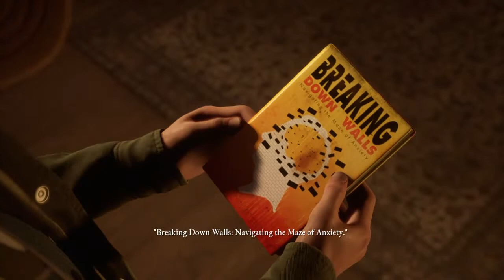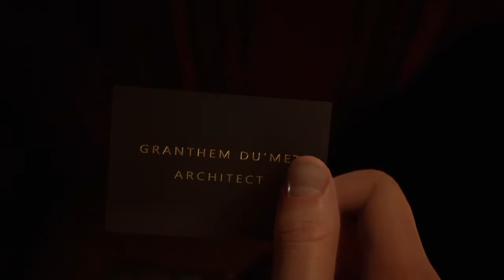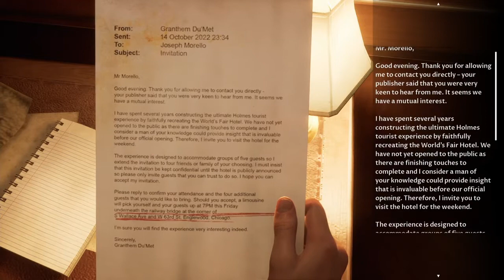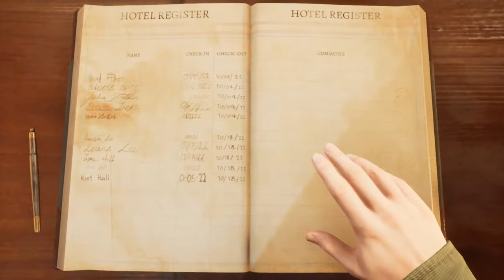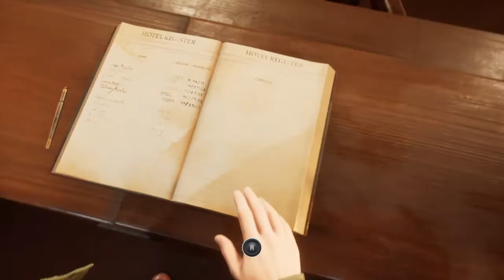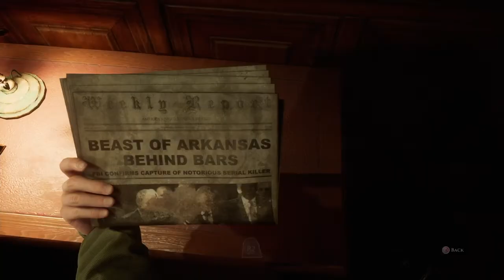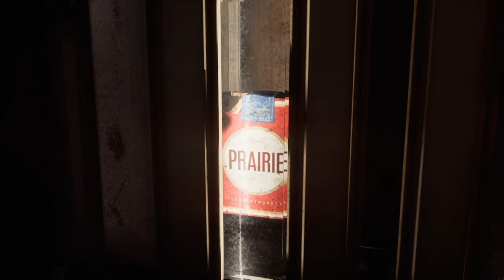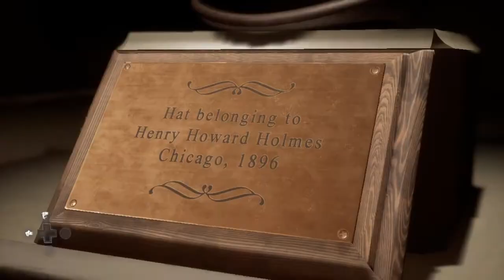What you mean that Du'met left !?!?!?!?!?!?!? | The Devil In Me - Part 2